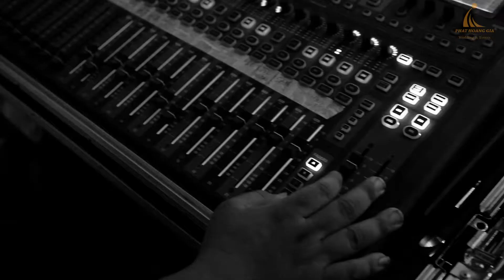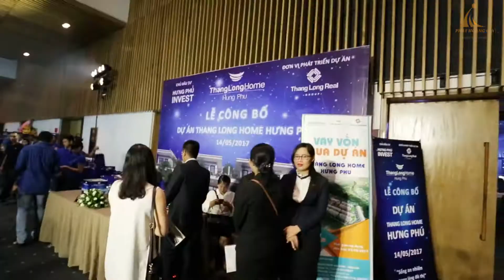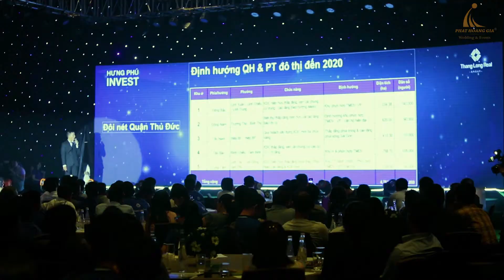Phát Hoàng Gia - Lễ công bố dự án Thang Long Home Hưng Phú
Công ty TNHH MTV Sự Kiện Phát Hoàng Gia
Chuyên cung cấp các giải pháp tổ chức sự kiện - tiệc cưới chuyên nghiệp. Chúng tôi sẽ mang lại cho bạn một cái nhìn mới, một quan niệm mới về lĩnh vực sự kiện giải trí và dịch vụ tiệc cưới. Trên tinh thần lấy giá trị nghệ thuật làm nền tảng và định hướng cho tất cả các sản phẩm, dịch vụ của mình, đó cũng chính là cách chúng tôi tạo ra sự khác biệt so với những công ty tổ chức sự kiện khác.

Trụ Sở Chính: 25bis, Nguyễn Thị Minh Khai, Phường Bến Nghé, Quận 1, Tp. Hồ Chí Minh
Chi nhánh 1: 102 Nguyễn Minh Hoàng, phường 12, Quận Tân Bình, Tp. Hồ Chí Minh
Chi nhánh 2: 111 Nguyễn Minh Hoàng, phường 12, Quận Tân Bình, Tp. Hồ Chí Minh